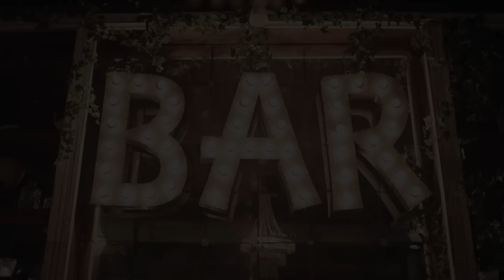Sonia e Andrea | Video di Matrimonio | Tenuta Acquaviva